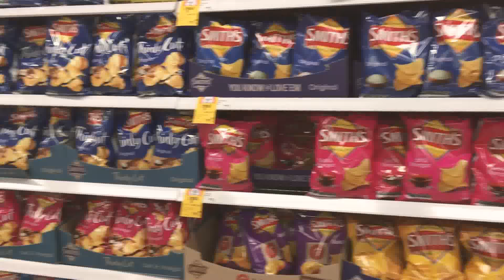Housemates [In Melbourne]